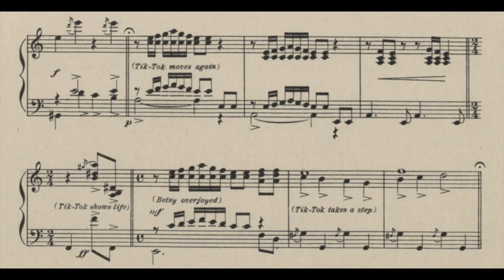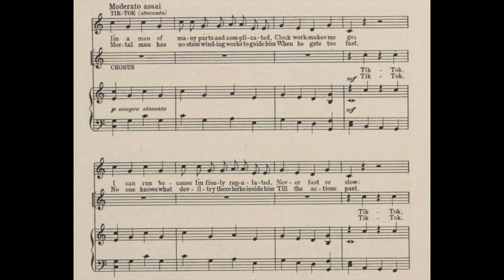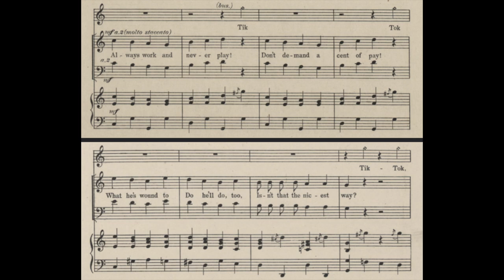The Clockwork Man (1913)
A 1913 popular song from the musical “The Tic-Tok Man of Oz”. Words by L. Frank Baum. Music by Louis F. Gottschalk.

Lyrics

I'm a man of many parts and complicated
Clock work makes me go, Tik Tok
I can run because I'm finely regulated
Never fast or slow, Tik Tok
Right on time you're always sure to find me
If my works run down you musn't mind me
Take the key and tne proceed to wind me
And my genius I will show, Tik Tok

Chorus
Always work and never play
Don't demand a cent of pay
What I'm wound to do I do do
Isn't that the nicest way?
I'm a very clever man
Find my equal if you can
When you wind me you will find me
Working on the clockwork plan
What he's wound to do he'll do, too
He's a very clever man
Find his equal if you can
When you wind him you will find him

2. Mortal man has no stem winding works to guide him
When he gets too fast, Tik Tok
No one knows what deviltry there lurks inside him
Till the actions past, Tik Tok
In my case I'm always true and trusty
Never get too musty or too dusty
Keep me oiled and I am never rusty
And a thousand years I'll last